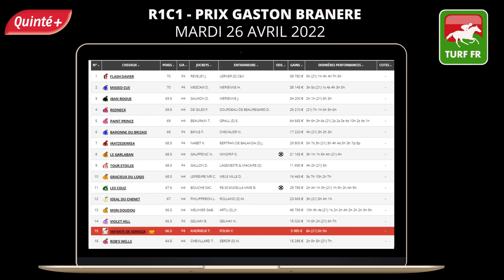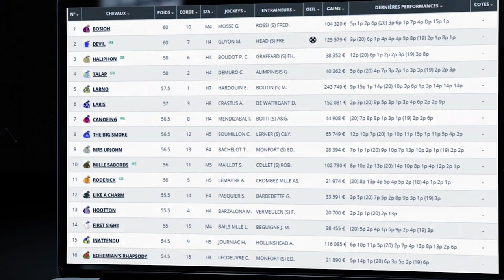PRONOSTICS PMU GRATUIT DE LA MINUTE QUINTE+ DU JOUR MARDI 26 AVRIL 2022 #276530